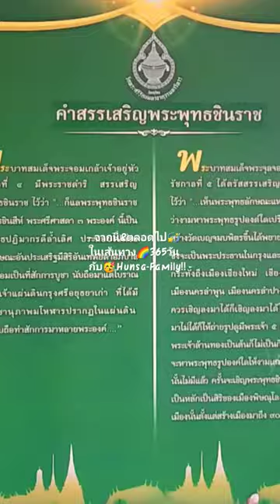V1,000🎥Vlog📝_Sat 10/feb/24,67📆Wat Phra Si Rattana Mahathat Woramahawihan@Phitsanulok🇹🇭